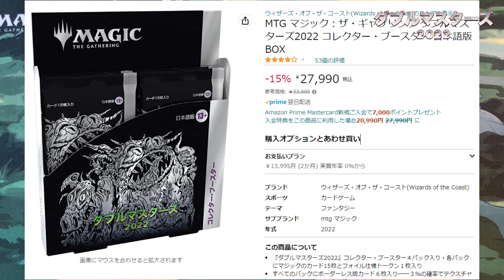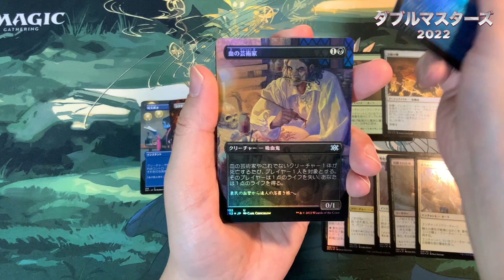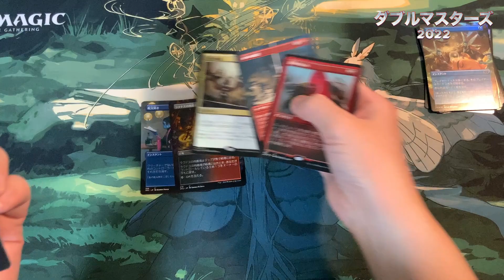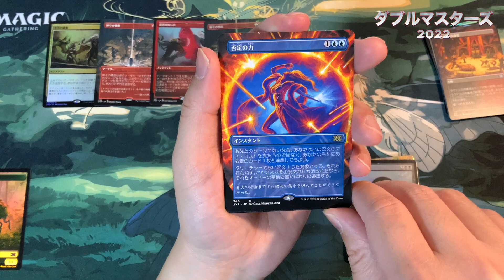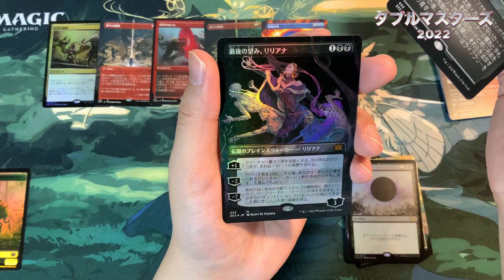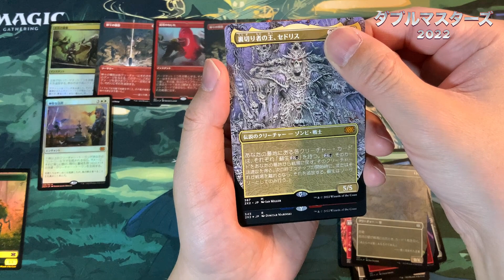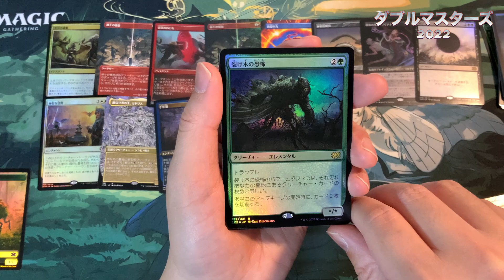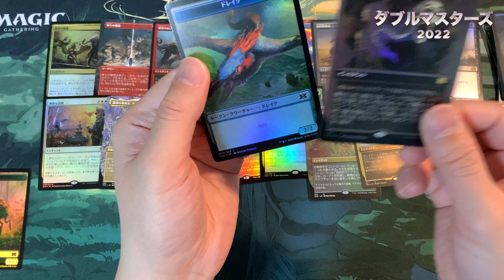【MTG開封】ダブルマスターズ2022コレクターブースター1BOX開封！(8BOX目)MTG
ダブルマスターズ2022コレクターブースター1BOX開封！！
たぶん8BOX目のコレブﾋｮｵｵｫｫｫｫｫｫｗ

☆過去のダブマス開封動画はこちら！